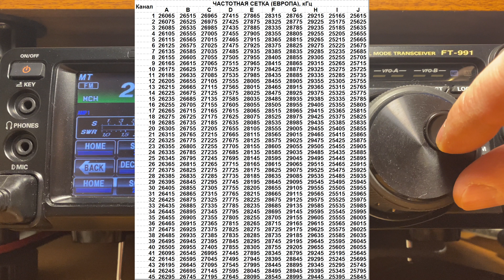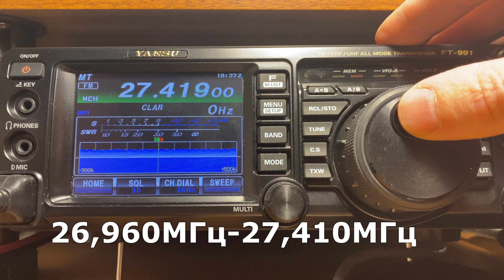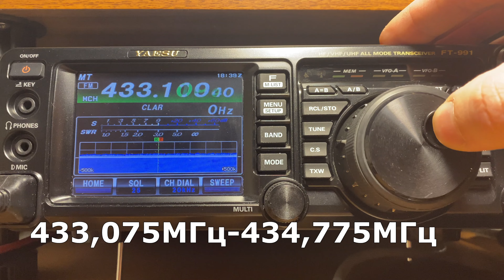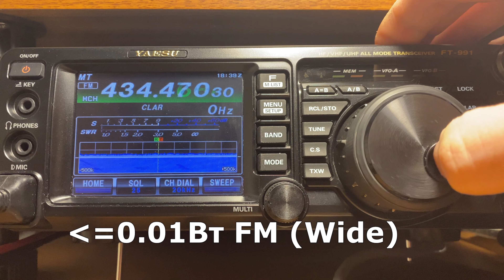Разрешенные частоты для рации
На каких частотах можно передавать без регистрации и лицензии в России на момент выхода видео.

erid=2SDnjckhbBg
erid=2SDnjceBQqe

0:22 Си-Би диапазон 27МГц
1:18 Дальнобойщики на СиБи
1:28 PMR 446МГц
1:57 LPD 433МГц